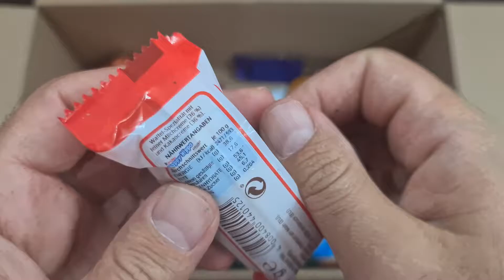Very tasty chocolate unboxing, Oreo, kit kat, Kinder Chocolate, Leon, oreo, Choco Asmr